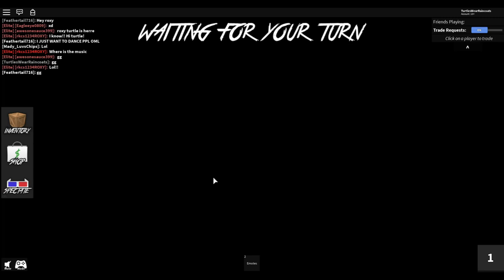HE WON'T SEE ME HERE!!! (Roblox Murder Mystery 2)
Today I avert a murderous noob.  My friends and I are being chased into a basement by a knife wielding noob, but I avoid becoming one of his victims by quickly hiding behind a corner.

Roblox # MurderMystery2